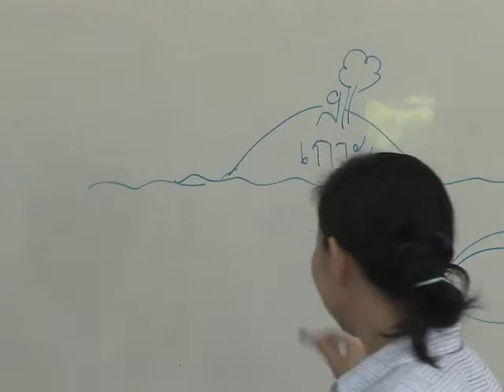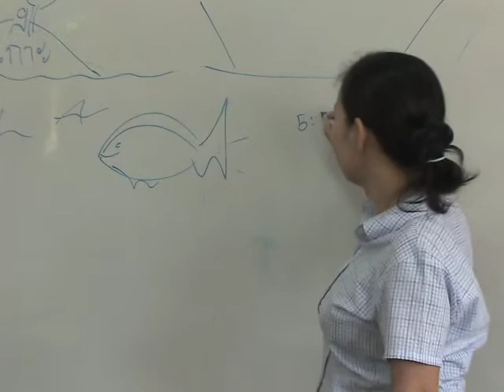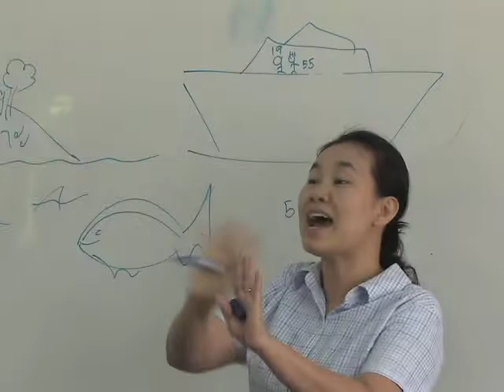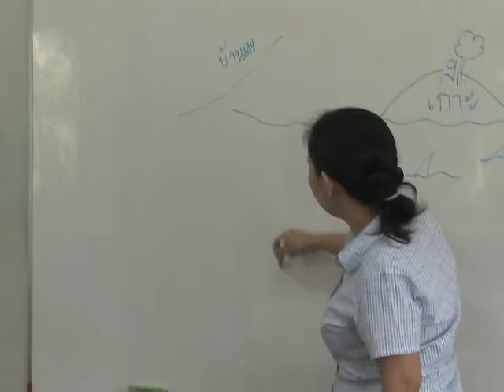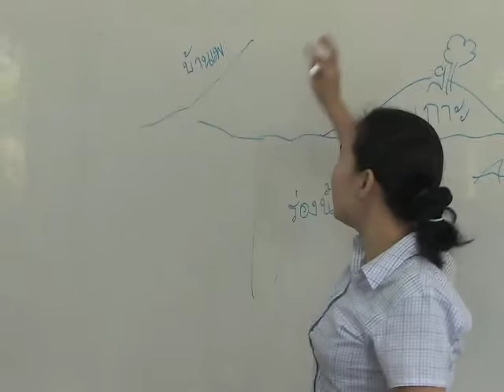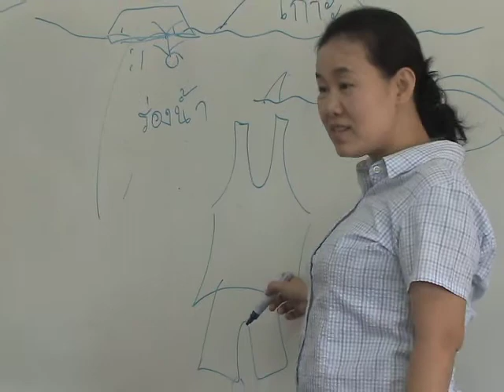ALG - Learn Thai Language - Level 3-4.1 / Part 2